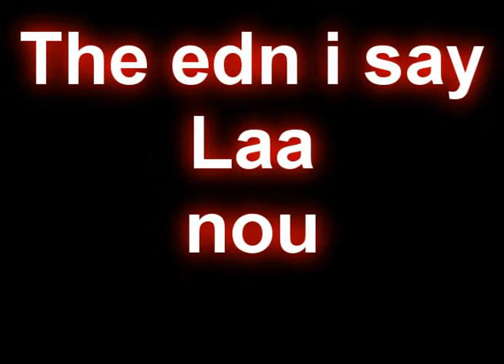Spore 4 Tracks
lol the second video of random creatures with weird feutures